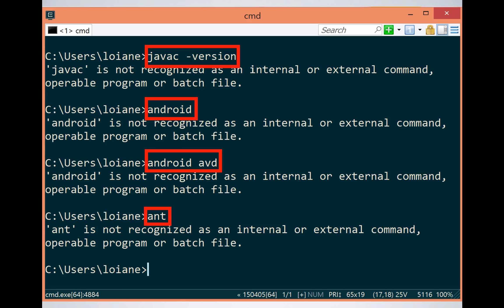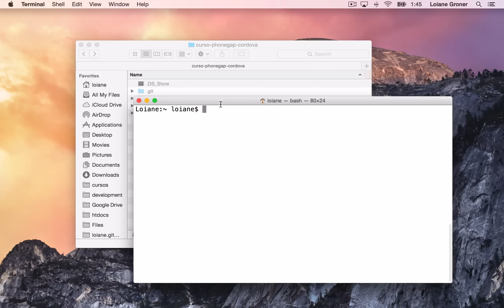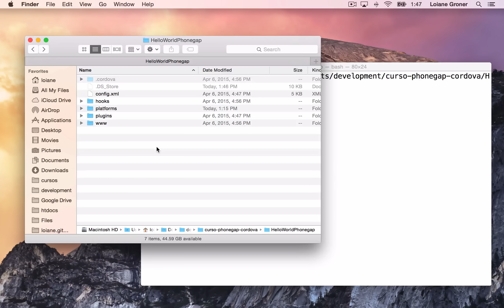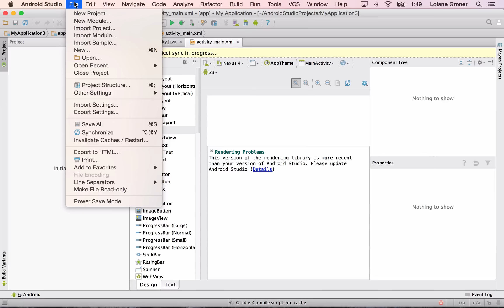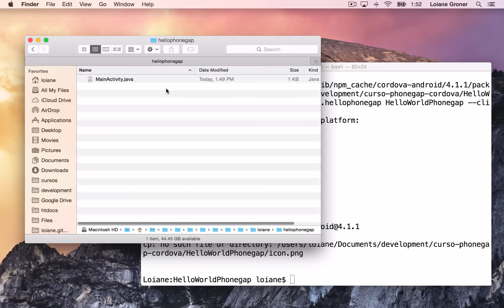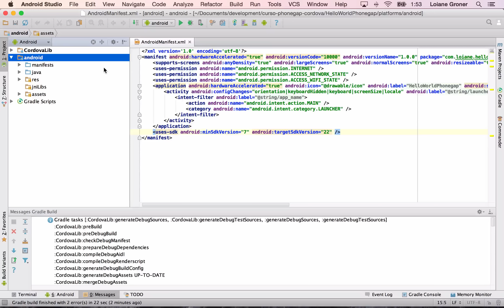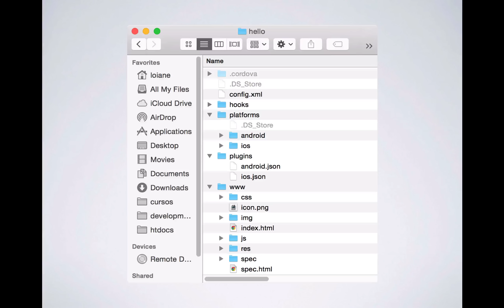Phonegap e Cordova | Aula 09: Criando Projetos para Android